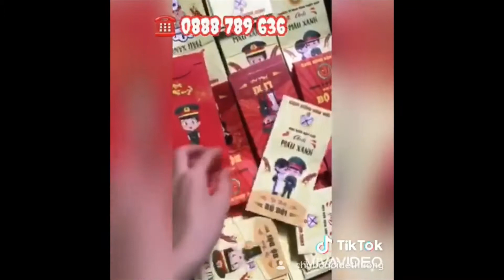Lì xì ngành hậu cần quân đội siêu đẹp siêu rẻ @Khoa học Ứng dụng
❤️KÍNH MỜI QUÝ KHÁCH GHÉ THĂM:
Kênh Tư vấn Hướng nghiệp 4.0
Trang web của Trung tâm Đào tạo và Phát triển Tri thức – ITCD
Trang Panpage của Trung tâm Đào tạo và Phát triển Tri thức – ITCD
Trang PanPage Xã hội học – Góc nhìn mới về cuộc sống
Kênh;
    Don’t reup
Rất mong nhận được sự ủng hộ, hợp tác từ các bạn. Cảm ơn nhiều!!!